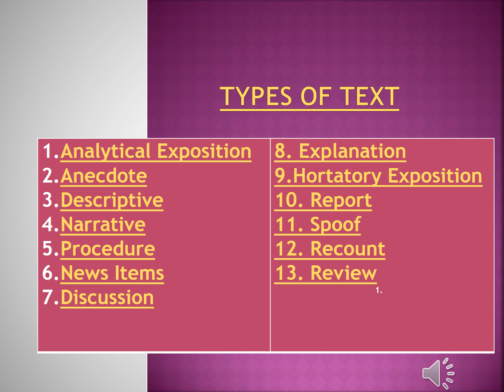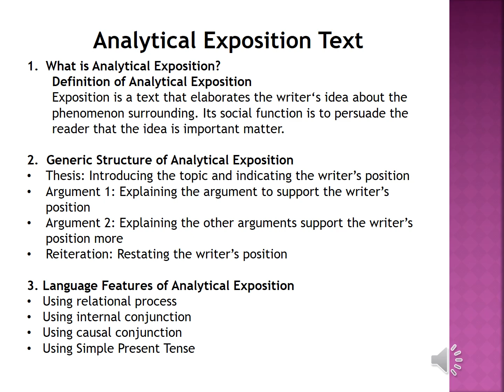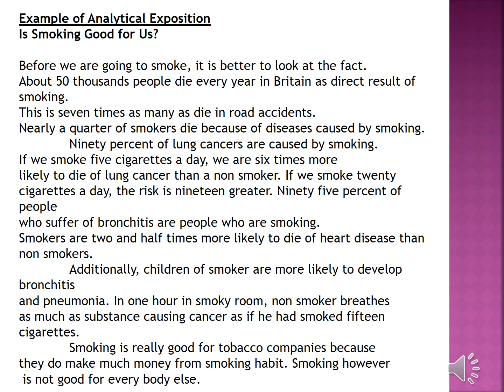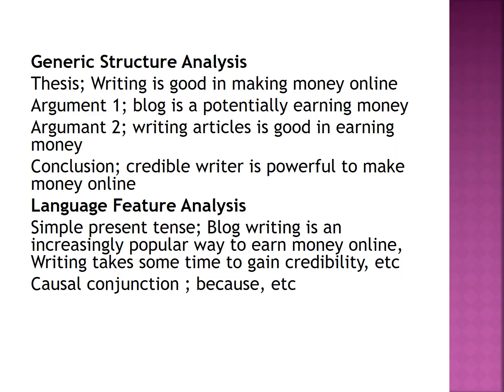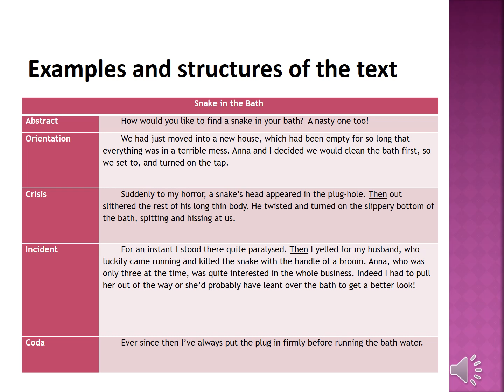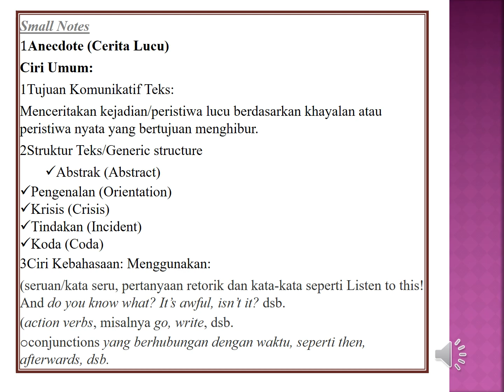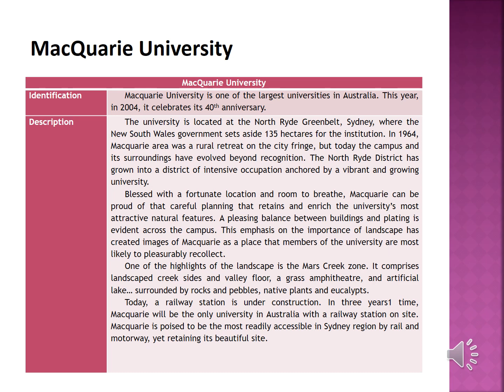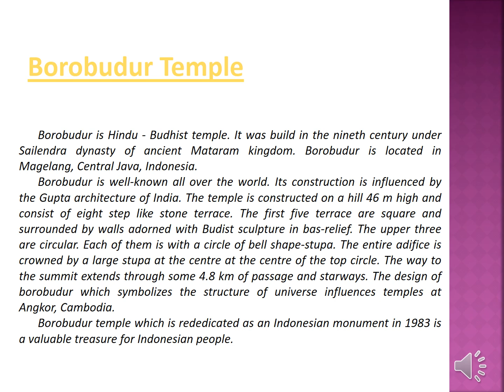Types of Text in english (1.Analytical Exposition - 2.Anecdote - 3.Descriptive )